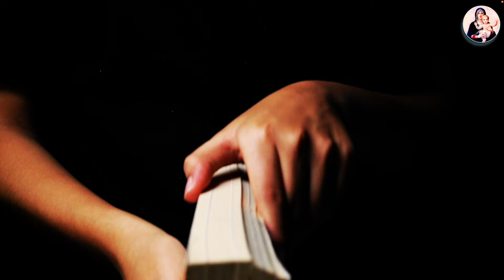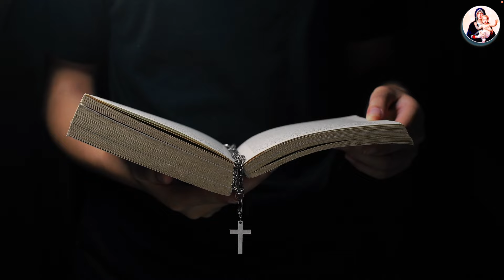105. SACRAMENTOS 3 - ¿Cómo puedes recibir o aumentar la gracia de Dios en tu alma?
En este episodio de "Teología para gente corriente", el Dr. Andrés Brito explora la enseñanza de Santa Teresa del Niño Jesús sobre la gloria en el cielo y cómo Dios nos llena de Su gracia a través de los sacramentos. Reflexiona sobre la importancia de estar abiertos a recibir estas gracias y la doctrina de la Iglesia sobre los sacramentos como canales eficaces de salvación. Además, explica la impresión del carácter espiritual en el alma por el bautismo, la confirmación y el orden sacerdotal, y cómo estos sacramentos nos capacitan para ejercer el culto cristiano. ¿Te interesa este tema?

AVAL BÍBLICO:

"En él también ustedes, cuando oyeron el mensaje de la verdad, el evangelio que les trajo la salvación, y lo creyeron, fueron marcados con el sello que es el Espíritu Santo prometido".

LECTURA RECOMENDADA:

"La reciprocidad entre fe y sacramentos en la economía sacramental", por la Comisión Teológica Internacional

CRÉDITOS:

Logotipo: William Adolphe Bouguereau.

Fuentes sonoras:
Sintonía de entrada: fragmento de “Glory To God In The Highest” de “El Mesías” de Händel.
Sintonía de salida: fragmento de “I Know That My Redeemer Liveth” de “El Mesías” de Händel.
Fondo musical: "Relaxing Music", por Piotr Witowski vía Pixabay

* “Teología para gente corriente” es una producción de Andrés Brito Enterprise Productions para el Departamento de Programas de YouTube Internacional.

CONSIGNAS

CON RESPECTO A LA PALABRA "CORRIENTE" EN EL NOMBRE DE NUESTRO CANAL:

El diccionario de la Real Academia Española (RAE) define el adjetivo "corriente" con varios significados dependiendo del contexto en el que se utilice, como por ejemplo:

Que corre, se mueve o fluye. Por ejemplo: "Agua corriente".
Que sigue el curso ordinario de su especie. Por ejemplo: "Cuenta corriente".
Generalizado. Por ejemplo: "Opinión corriente".
Que actúa, procede o se comporta de acuerdo con lo que se considera normal o convencional. Por ejemplo: "Persona corriente".

Es cierto que el término puede tener connotaciones desagradables en ciertos lugares de Hispanoamérica, pero esto sucede también con otros términos, como por ejemplo Papaya, Coger, Concha, Paja, Bicho o Pija, todos ellos con connotaciones sexuales aunque en España sean una fruta, el verbo "sostener", un molusco, un material de construcción, un insecto o una persona de clase alta.

Este canal está producido en España por españoles, lo que quiere decir que este tipo de términos son empleados con el sentido que tienen en nuestro país. En ningún momento se pretende insultar o menospreciar a la audiencia, sino todo lo contrario, alinearnos con lo que el apóstol San Pablo escribe en la primera Carta a los Corintios (1, 26-29):

"Porque mirad, hermanos, vuestra vocación, que no sois muchos sabios según la carne, ni muchos poderosos, ni muchos nobles; sino que lo necio del mundo escogió Dios, para avergonzar a los sabios; y lo débil del mundo escogió Dios, para avergonzar a lo fuerte; y lo vil del mundo y lo menospreciado escogió Dios, y lo que no es, para deshacer lo que es, a fin de que nadie se jacte en su presencia."

En definitiva, nuestro canal tiene como vocación explicar la teología a personas que no están versadas en tales conocimientos, y hacerlo de una manera sencilla para que pueda ser entendido por cualquiera.